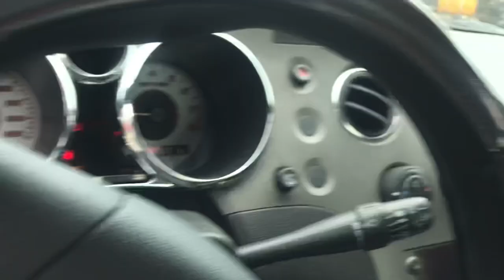Phantom’s World. Newfoundland dog Phantom Blue in his convertible car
Newfoundland Dog Phantom Blue in his convertible .